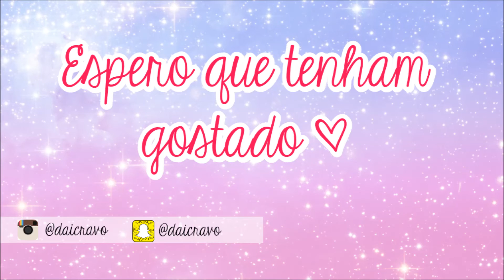{DAIEMFORMA} ACADEMIA - COMO ESTÁ SENDO? ♥ TPM MODERNA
Vim falar um pouquinho pra vocês de como está sendo malhar depois de tanto tempo completamente sedentária!
Lembrando que na Y2 Academia (onde estou fazendo) as leitoras e leitores do blog tem MUITOS descontos ♥

POST SOBRE COMO FOI O 1º DIA NA ACADEMIA E DESCONTOS